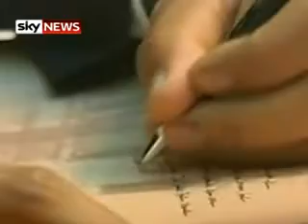Obama Announces India Trade Deals Worth $10bn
President Barack Obama has used his first visit to India to announce $10bn (£6.1bn) worth of business deals to help boost exports and jobs in the US.